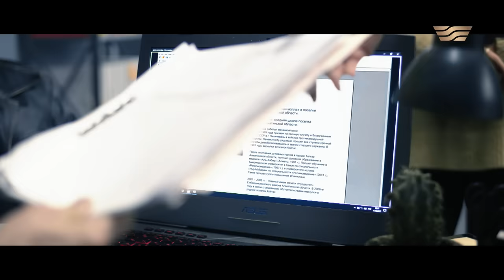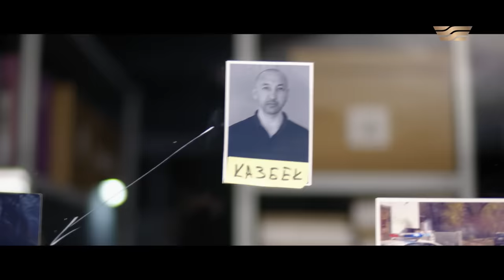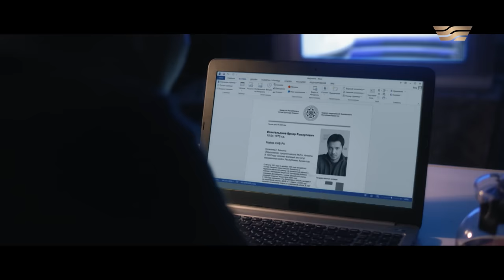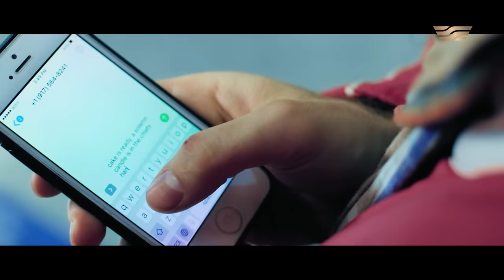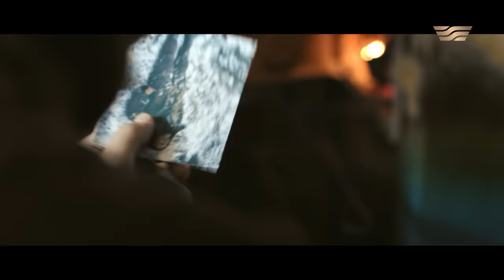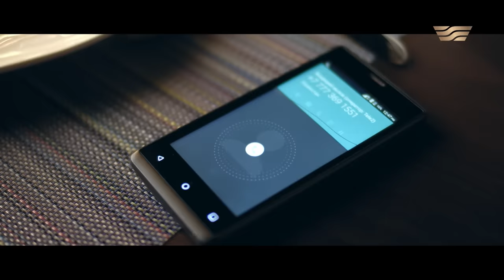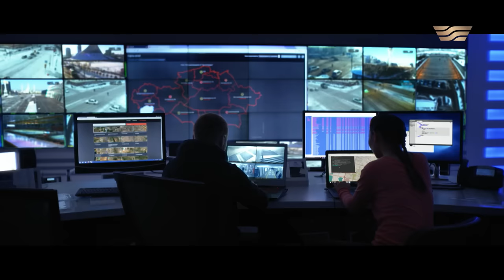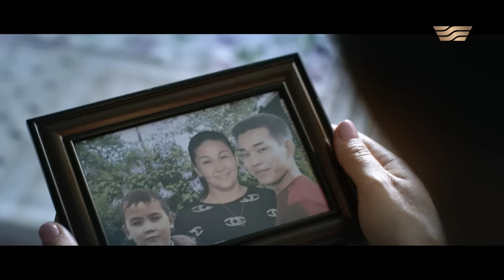Телесериал «Красный уровень». ВСЕ СЕРИИ 1-8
Ернар Есенгельдиев, работник Комитета Национальной безопасности Казахстана, занимается расследованием странной серии убийств. Следователя вводит в ступор жестокость преступлений, а также отсутствие какой-либо связи между жертвами. Подобные детали приводят его к одной из экстремистских группировок, базирующихся в столице. Становится ясно, что убийства — это подготовка к глобальному теракту, допустить который ни в коем случае нельзя.